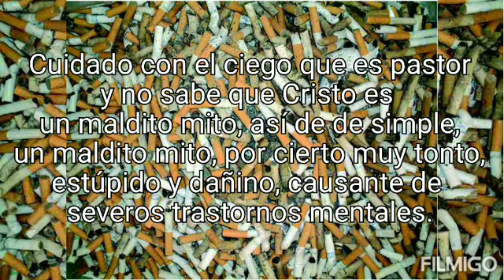El ciego y el pastor